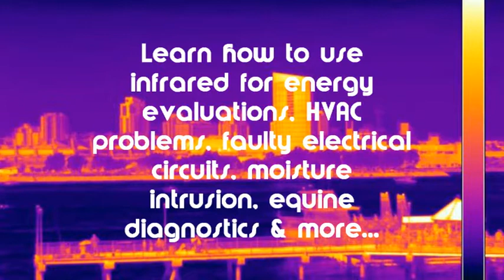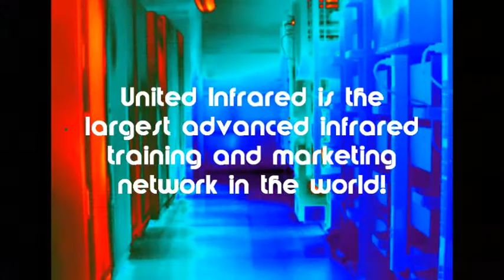Thermal Imaging Conference San Diego, CA - 3 to 6 June 2013 - (United Infrared)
- United Infrared, the world's largest advanced training and marketing network for certified thermographers, will host it's first thermal imaging conference in the Omni Hotel San Diego from 3 to 6 June 2013. More than 50 educational sessions will provide an opportunity for all levels of thermographers to learn and network. Video by Ken English,